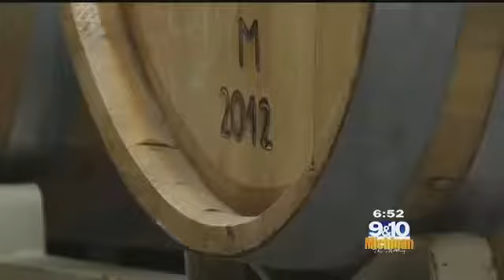Brewvine Mackinaw Trail Winery